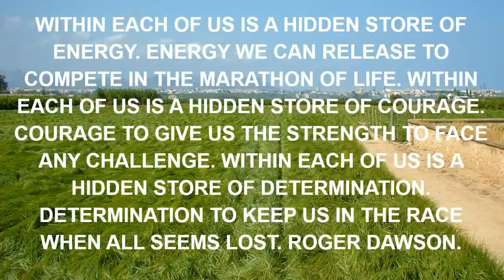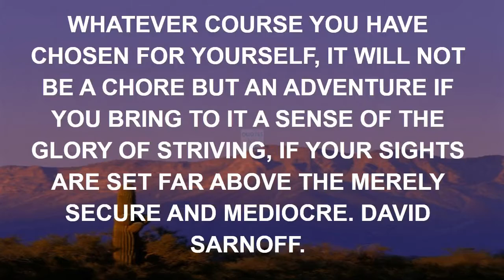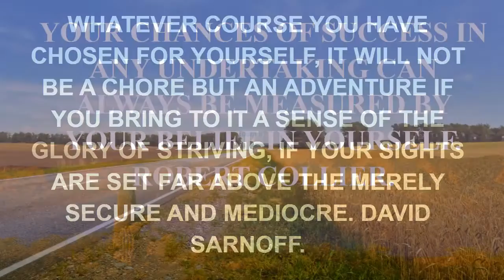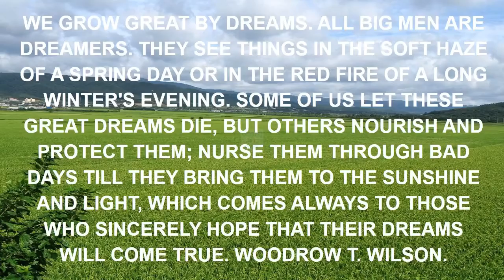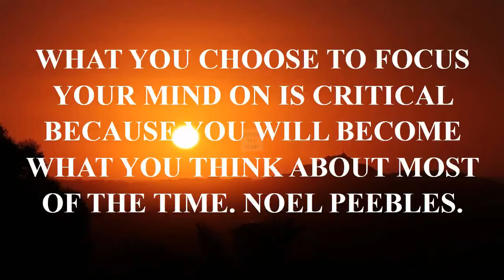kobe bryant quote